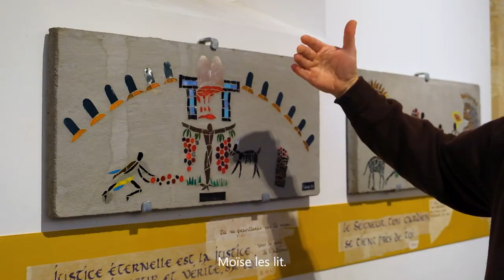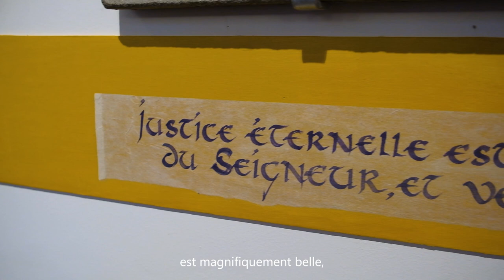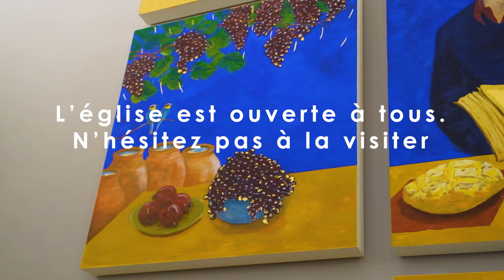[Église Saint-Rémi-de-la-Vigne] Présentation du Père Francis Ayliès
Entrez dans cette église et partez à la découverte de la richesse des récits bibliques qui font chanter de la Vigne pour nous parler de Dieu et de son Alliance avec le Père Francis Ayliès.